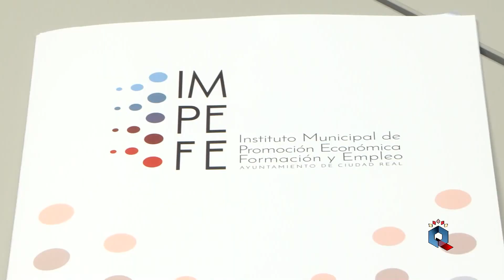Solventa: Un proyecto para convertir a Valverde en el referente de la lucha contra la despoblación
Las concejalías de Participación Ciudadana y de Promoción Económica del Ayuntamiento de Ciudad Real han ideado un proyecto conjunto con el que aspiran a poner a la pedanía de Valverde en el mapa nacional de la lucha contra la despoblación. Se trata de Solventa, para el que ya se ha solicitado al Ministerio para la Transición Ecológica y el Reto Demográfico una subvención de 420.000€.